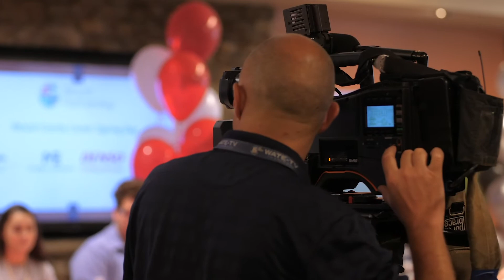Blount County Career Signing Day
Blount County Career Signing Day with DENSO, Massey Electric, Cherokee Millwright and Danny Davis Electric, June 5, 2019